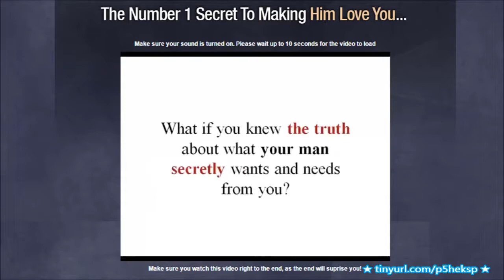Addict Him To You Pdf ★ Addict Him To You Review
Addict Him To You is a e-book of Mirabelle Summers, which teaches women how to touch a man’s heart.